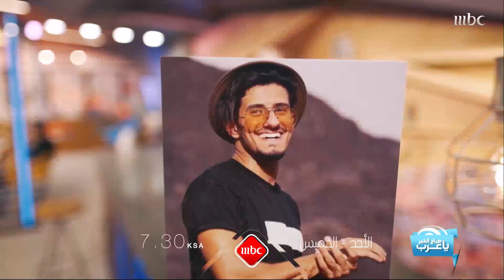فقرات جديدة ومفاجآت ترقبوها في برنامج LIVE STYLE